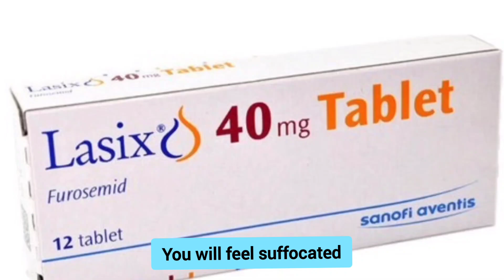பொட்டாசியம் உப்பு தேவையா⁉️ SODIUM CHLORIDE NaCl கடல் உப்பு போன்று KCl உணவில் சேர்த்துக் கொள்ளலாமா⁉️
In this video Dr Shuba Charles answers subscriber's questions.She explained how much potassium our body needs and how to take it.